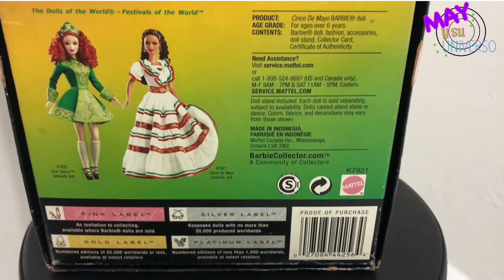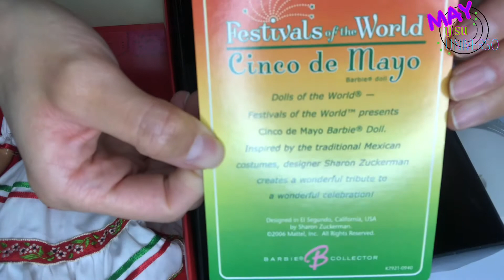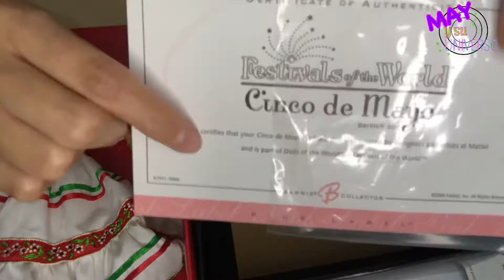La culpable de mi colección. Barbie muy Mexicana, 5 de Mayo. Edición 2006. 💖Ep.7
Barbie 5 de Mayo, edición de 2006. Una barbie que representa sin duda a los Mexicanos.